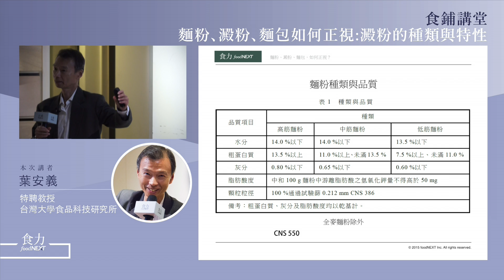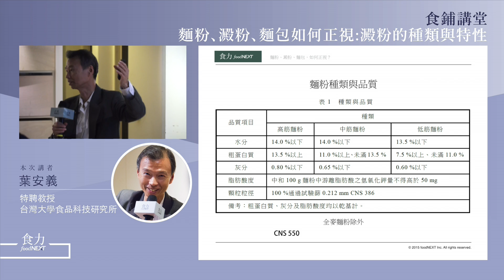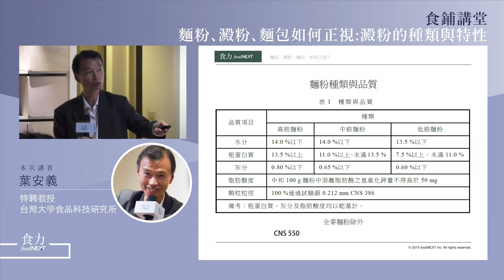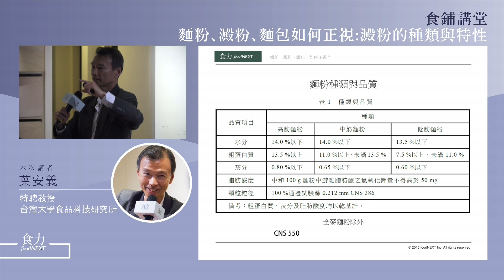葉安義談麵粉、澱粉、麵包如何正視：澱粉的種類與特性